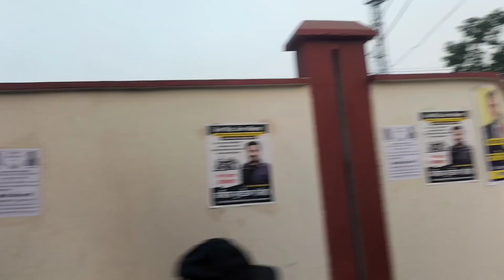Dusshera rawan dehan//ਦੁਸਹਿਰਾ